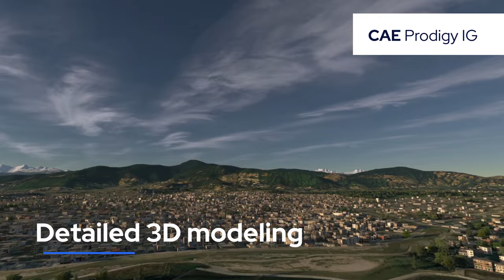CAE Prodigy Image Generator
CAE is introducing the latest gaming-engine based visuals. CAE maintains its position as an industry leader by taking the lead in the adoption of new technologies for digital immersion. As the first leading aviation and training organization to embrace gaming technology, we leverage our rich simulation and training experience to customize and seamlessly integrate game engines into professional simulators.